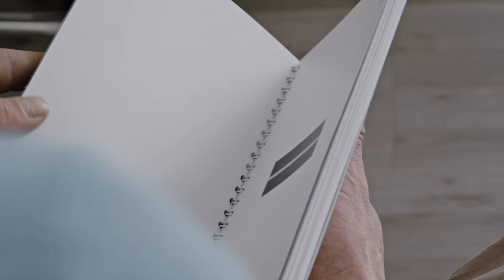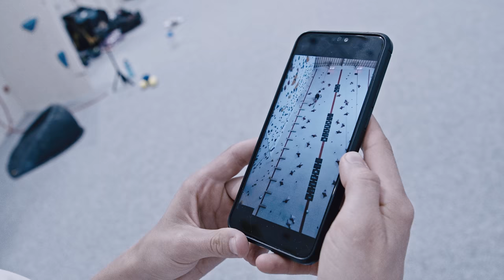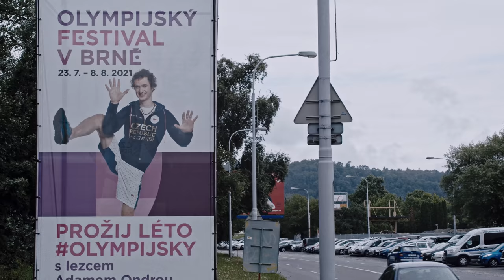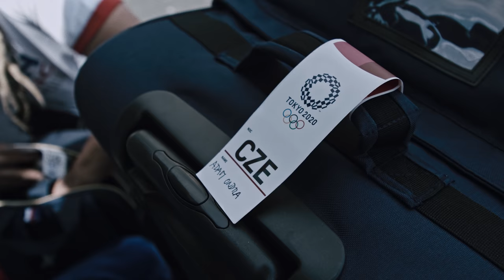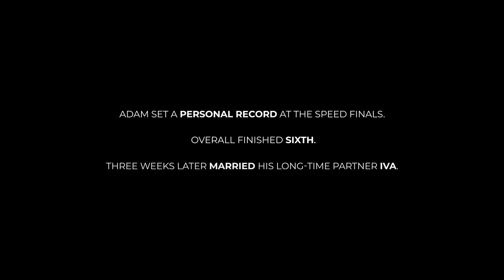BEYOND FOCUS 4/4 | Climbing Wall Inside the Sauna | Adam Ondra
If perfectionism lives somewhere, its place won't be far from Adam's. The preparation for the Olympics culminates and Adam reaches his physical maximum. But what about his mental state? The pressure from friends, society and media starts to have an effect. It's not easy to deal with all that. The final episode of a documentary series about Adam's preparation for the Tokyo 2020 Olympics.

Timecodes:

00:00 - Intro
00:35 - We built a climbing wall inside the sauna
01:58 - Neurovisul optomestrist
03:07 - The training should be smart, variable and complex
05:14 - Petr Klofáč - Adams coach talks about the training routine
06:51 - The last speed climb training session
07:45 - Olympics roller Coaster
11:35 - Iva ♥
12:30 - Fly to Tokyo and the aura of the Olympics
13:18 - Outro

ENGLISH SUBTITLES ARE AVAILABLE IN THE VIDEO SETTINGS

STORY BY
ADAM ONDRA

LACO KORBEL

CAMERA
PAVEL KLEMENT
LACO KORBEL
ADAM LIGOCKI

PRODUCTION
KATEŘINA KUŘÁTKOVÁ
JAN VERNER
JAKUB PÍNA

SUBTITLES BY
JARKA MARČEKOVÁ

EXECUTIVE PRODUCER
PAVEL BLAŽEK

SONGLIST
Peter Sandberg - Golden Hair
M. Oliver Ullmann - Give Me That
DeKibo - Give Me That